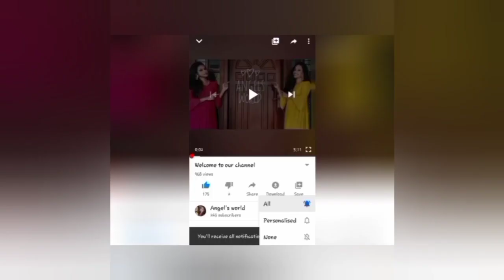❤️My choker collection❤️/choker designs/ Best quality online jewellery haul/Best trendy jewellery ❤️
1.the.vp.store

2.Aathvya

3.meezaz-jewels

 ❤️ Face serum for glowing skin❤️

🧚 Angel's world🧚

Hope you all enjoyed watching it if so